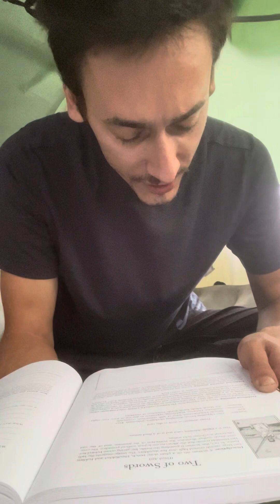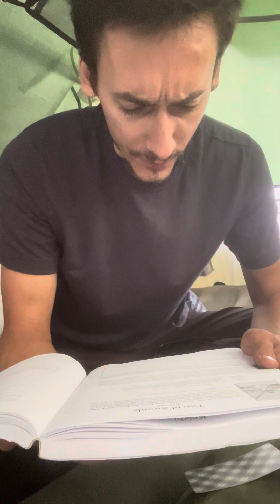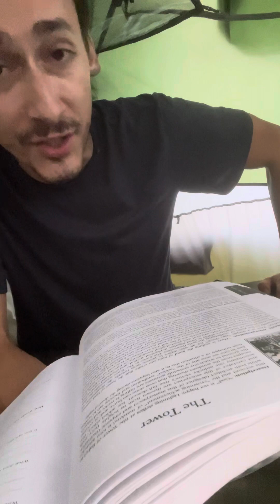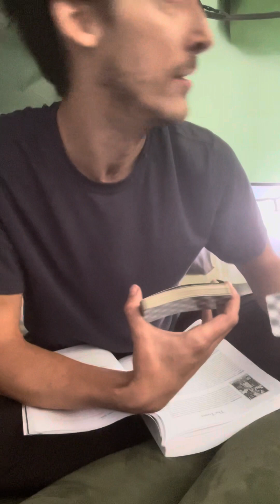Leo - Leaving This Stuck Situation So You Can Rebuild!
CalebIsTarot welcomes all new watchers, crosswatchers, and returning watchers! Thank you for joining me today!